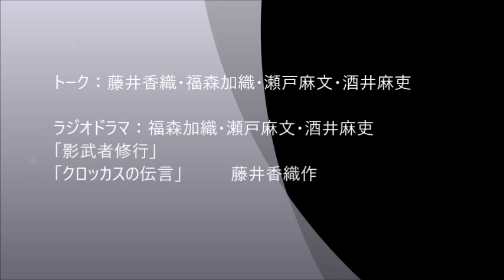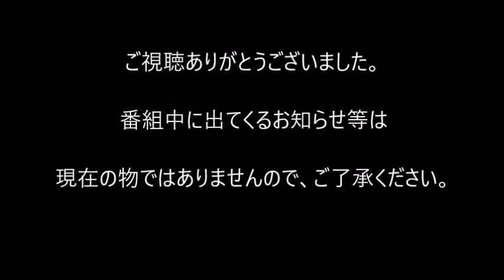藤井香織・福森加織・瀬戸麻文・酒井麻吏出演「影武者修行」「クロッカスの伝言」藤井香織作 麻吏と友達のWAWAWA2-6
トーク：藤井香織・福森加織・瀬戸麻文・酒井麻吏
ラジオドラマ：福森加織・瀬戸麻文・酒井麻吏
「影武者修行」
「クロッカスの伝言」
藤井香織作